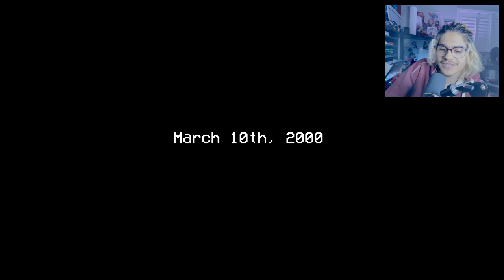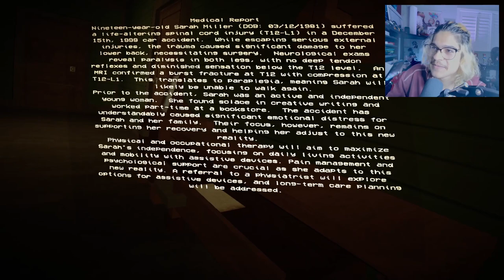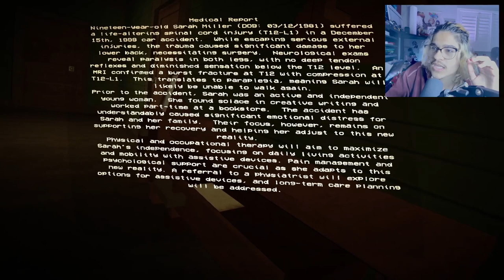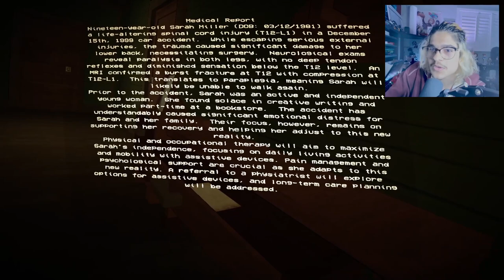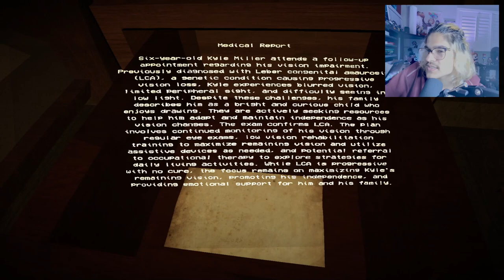our parents arnt our parents...